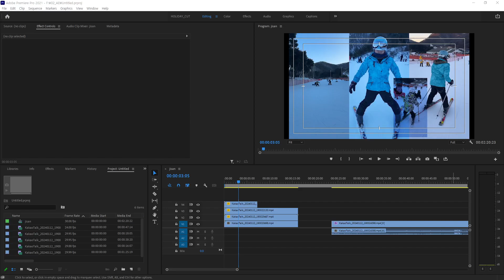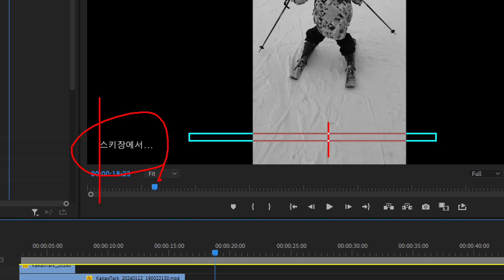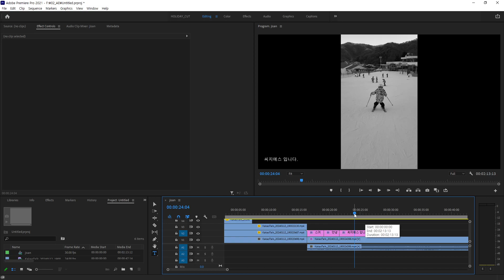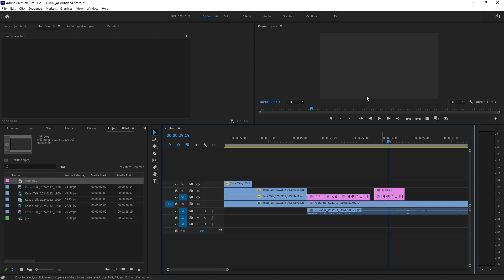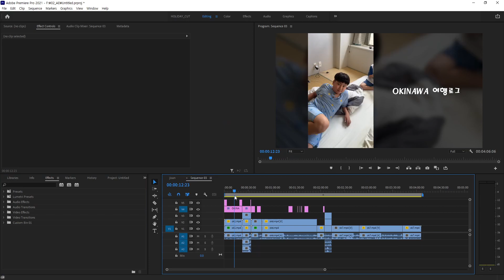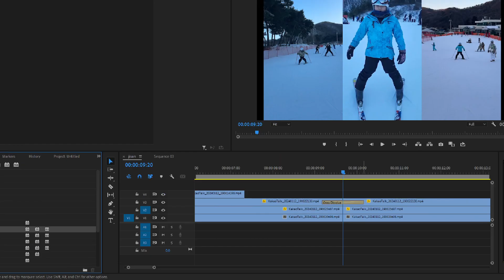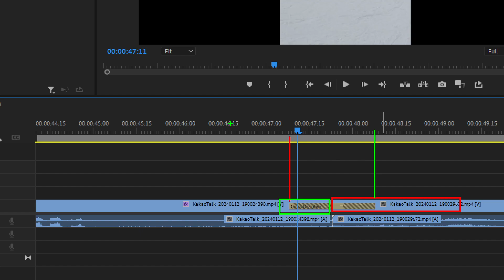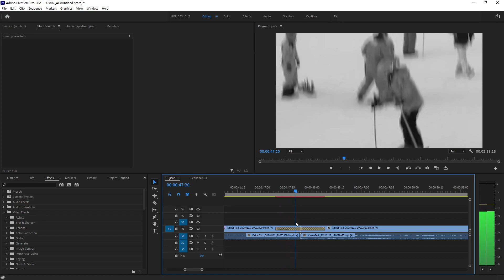[광고콘텐츠]마케팅,유튜브를위한영상편집(프리미어,에펙)_프리미어_03